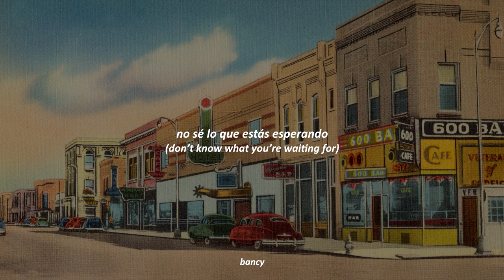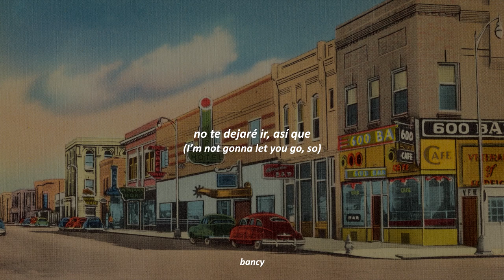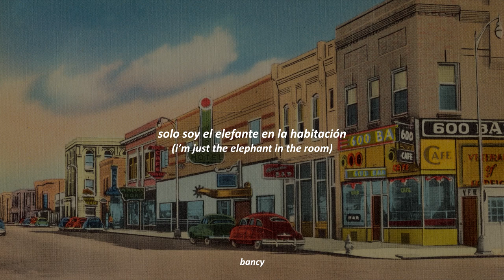confetti - elephant in the room | sub. español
"I'm selfish, impatient and a little insecure. I make mistakes, I am out of control and at times hard to handle. But if you can't handle me at my worst, then you sure as hell don't deserve me at my best."
- Marilyn Monroe